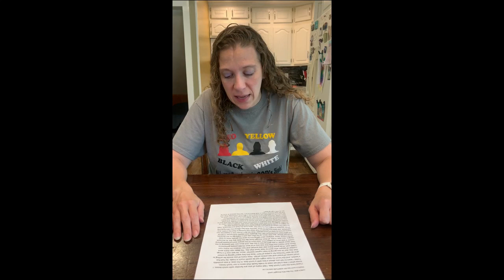Children's Sermon- Week 5